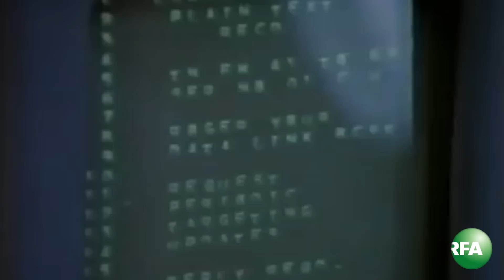Mỹ muốn giúp VN dò và diệt tàu ngầm "lạ"?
Sau khi Việt Nam có hai tàu ngầm Kilo để phòng vệ vùng biển, liệu Mỹ có nới lỏng lệnh cấm bán vũ khí sát thương để Việt Nam mua được máy bay thám sát hải phận, phát hiện những giàn khoan lậu, và tìm diệt tàu ngầm "lạ"? Theo dõi YouTube